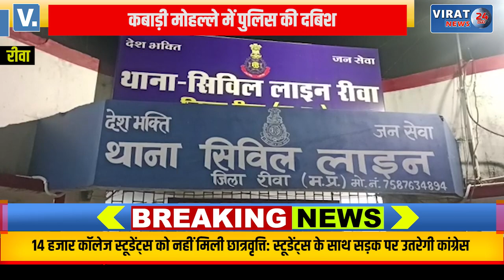REWA BREAKING- कबाड़ी मोहल्ले में पुलिस की रेड; नशा मुक्ति को लेकर पुलिस का अलर्ट मोड !